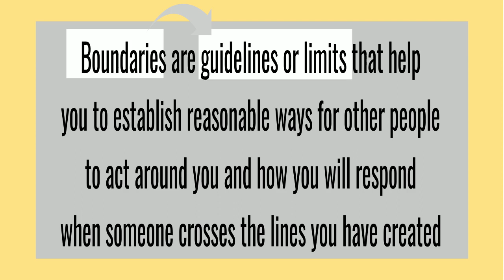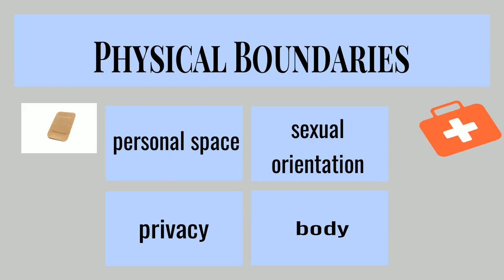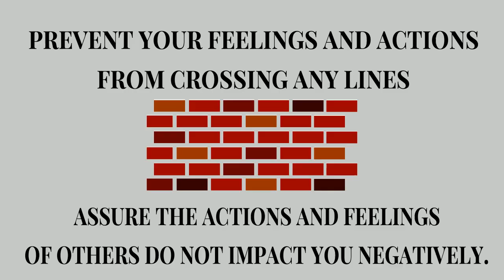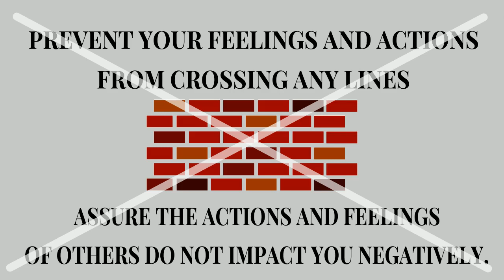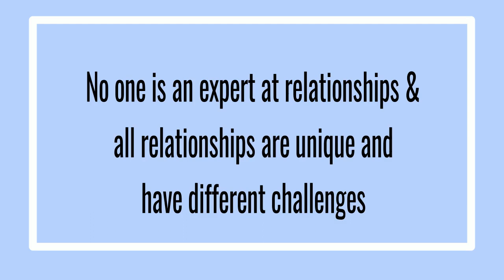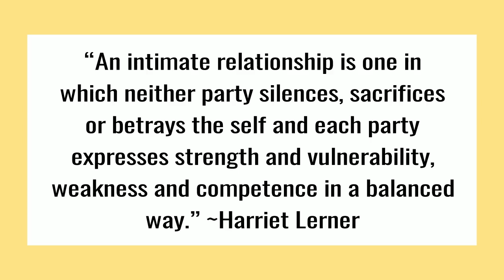Boundaries (Whole Program)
This video is the first of many to come as part of the Whole Program, a mental wellness video program for St. Olaf students. Each week throughout the academic year, we will release one video on a specific topic related to mental wellness and our website will have additional resources. The whole idea is that students will review the video and resources and reflect on ONE strategy they'd like to focus on in their life each week.

This week, the focus is on BOUNDARIES. Many students come to college excited to make friends and find their place in the college community. This being said, relationships, be them friendships, romantic relationships, or even relationships with professors and other faculty, are difficult to navigate at times. In fact, one of the primary stressors for college students is making new friends and transforming existing friendships. Boundaries are a valuable but challenging aspect of relationships. Establishing healthy boundaries in relationships helps to create guidelines that are comfortable for you and will uphold your self-esteem and self-respect.

How will you try to build boundaries in the coming week?